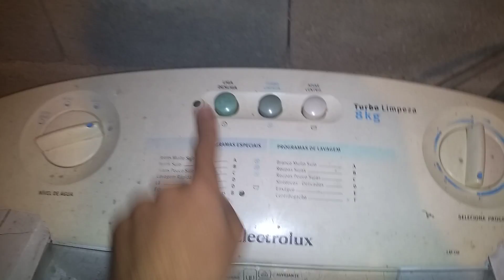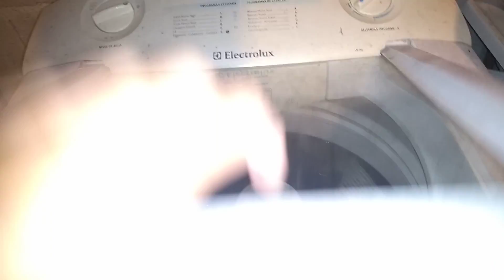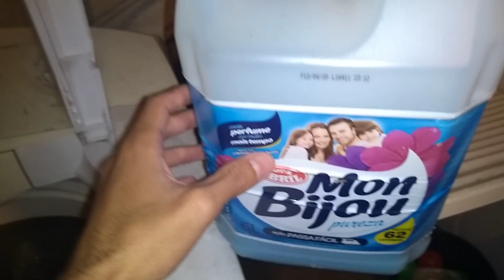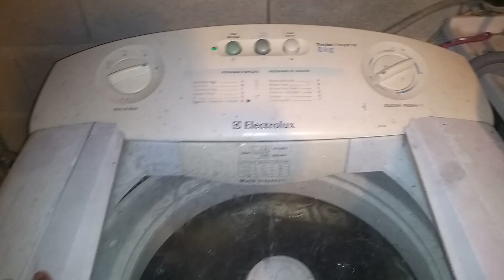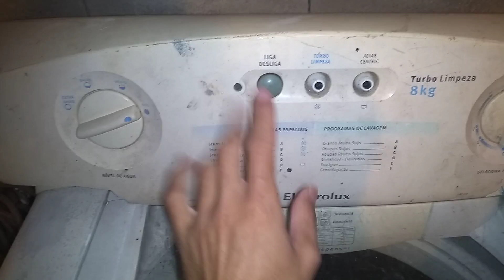Máquina de lavar roupa Electrolux Turbo Limpeza 8 kg LM 08